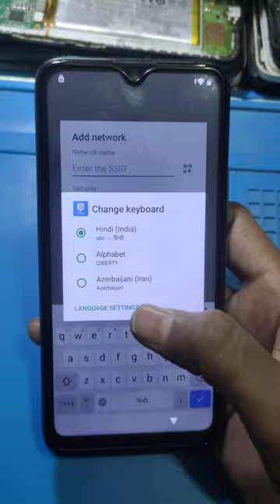All Itel Bypass Google Account/FRP Lock |ANDROID 8 9 10 (Without PC)